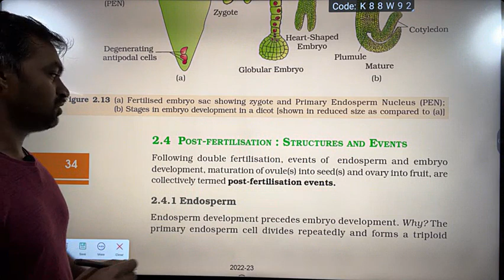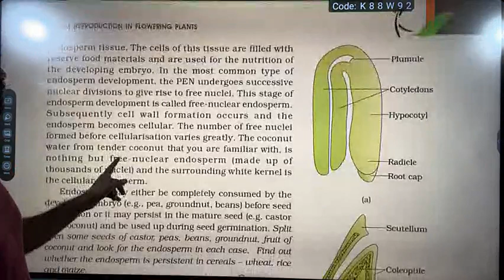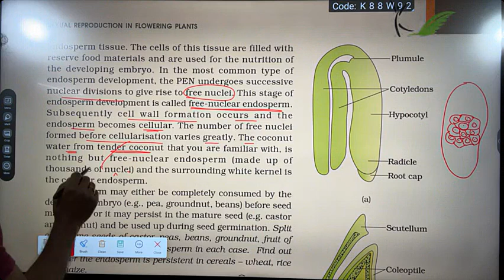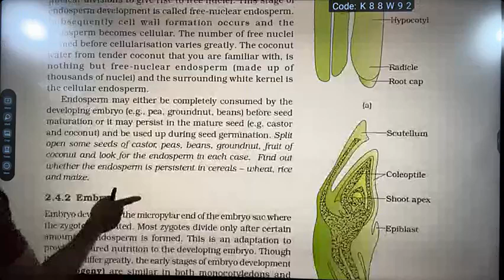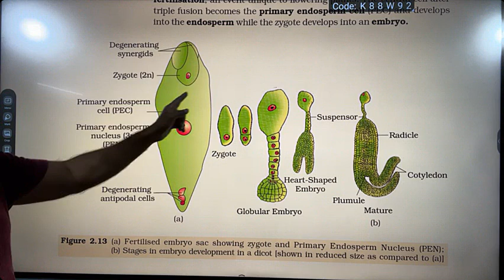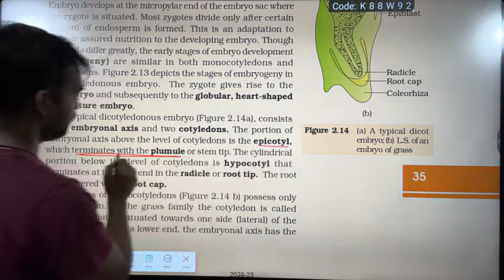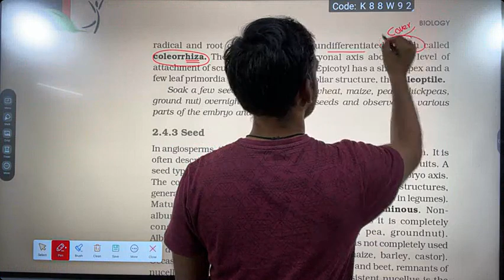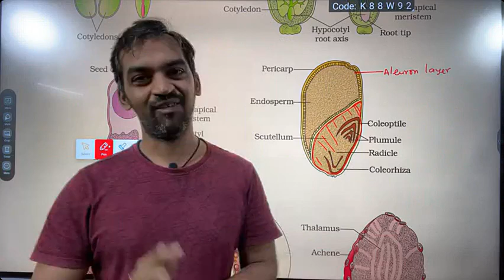Sexual Reproduction in Flowering Plants | Part 5 | NCERT Line to Line | Thannambikkai Batch